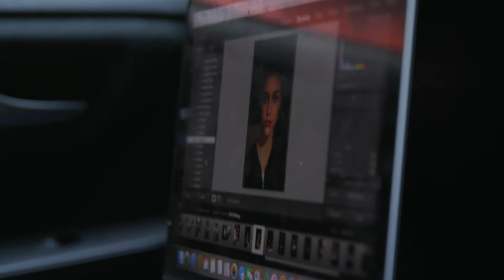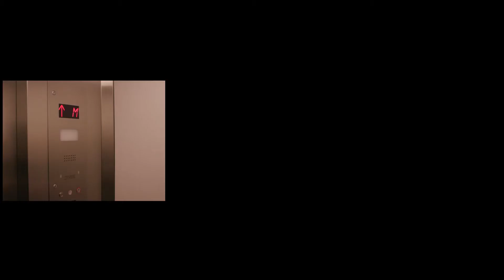Follow Me with Kat Irlin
See more videos from HEED Fashion!